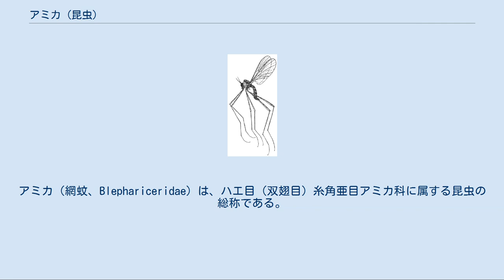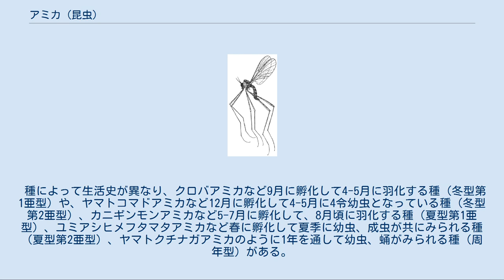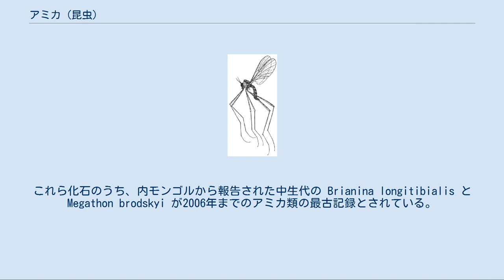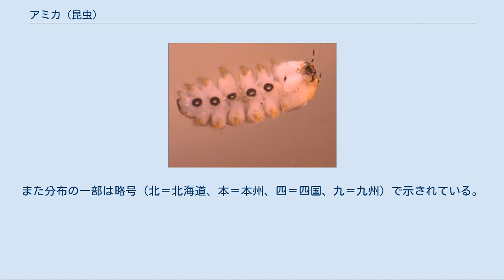アミカ (昆虫)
アミカ（網蚊、Blephariceridae）は、ハエ目（双翅目）糸角亜目アミカ科に属する昆虫の総称である。
世界で約30属300種ほどが記載されている。
 幼虫の腹側 成虫はカのような外見。
主に渓流で見られ、渓流の濡れた岩の上に産卵する。
 幼虫と蛹は水中で生活し、水底の岩や滝の壁面にはりついている。
幼虫の体節は7で、第1節は頭部と胸部、第1腹節が融合したもので、第7節は第7-9腹節が融合したものである。
各節の背面には棘や疣があるものが多い。
触角は0-3節。
第1腹節か第6腹節に強力な吸盤を持っており、これによって渓流の岩や滝の壁面にしっかりと吸着している。
主に微細藻類を捕食している。
 種によって生活史が異なり、クロバアミカなど9月に孵化して4-5月に羽化する種（冬型第1亜型）や、ヤマトコマドアミカなど12月に孵化して4-5月に4令幼虫となっている種（冬型第2亜型）、カニギンモンアミカなど5-7月に孵化して、8月頃に羽化する種（夏型第1亜型）、ユミアシヒメフタマタアミカなど春に孵化して夏季に幼虫、成虫が共にみられる種（夏型第2亜型）、ヤマトクチナガアミカのように1年を通して幼虫、蛹がみられる種（周年型）がある。
 BioLib.czに従えば、現生種は2亜科に分類される。
かつて独立の亜科とされていたツマグロアミカ亜科 Apistomyiinae はクチナガアミカ族 Apistomyiini に、Paltostomatinae （「カニアミカ亜科」の和名もあるがカニアミカ属＝ギンモンアミカ属は含まれない）はPaltostomatini として、亜科より低い族（Tribe）のランクでアミカ亜科に含まれている。
また化石の数属は所属の亜科が未確定である。
これら化石のうち、内モンゴルから報告された中生代の Brianina longitibialis と Megathon brodskyi が2006年までのアミカ類の最古記録とされている。
 ＊各属の分布域とおよその種数はCourtney (2001)に従ったため、原則として2001年以降のデータは反映されていない。
 アミカ科　Family Blephariceridae Subfamily Edwardsininae アミカ亜科 Subfamily Blepharicerinae 所属亜科不明（化石属） 岡崎（2005）および三枝（2008）によれば、既知の日本産アミカ科は以下の6属27種で、他に若干の未報告種、未記載種があるとされる。
幼虫・蛹の検索表と図は岡崎（2005）に、成虫の検索表と写真は三枝（2008）に掲載されている。
三枝（2008）によってそれまでの属和名および種和名の大部分が改称された。
 下記が日本産のアミカ科のリストである。
和名は三枝（2008）に従っているが、それ以前の和名も括弧内に別名として付記されている。
また分布の一部は略号（北＝北海道、本＝本州、四＝四国、九＝九州）で示されている。
 アミカ科 Blephariceridae アミカ亜科 Blepharicerinae クチナガアミカ族 Apistomyiini アミカ族 Blepharicerini